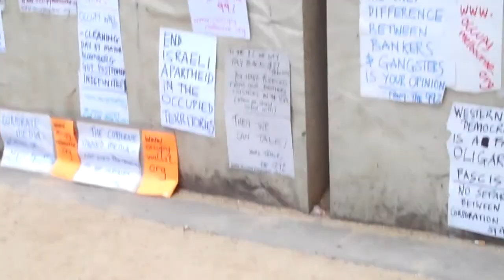Occupy Melbourne - Tully from Friends of the Earth Melbourne - ACE collective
Tully speaks about BHP and the multi national strangle hold on the Australian Government that is feeding dirty energy and destroying our planet